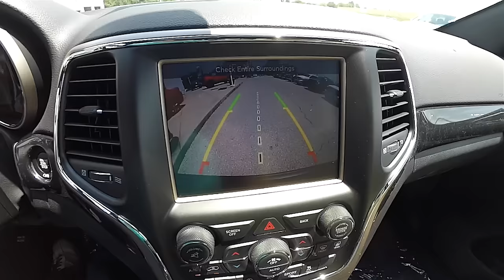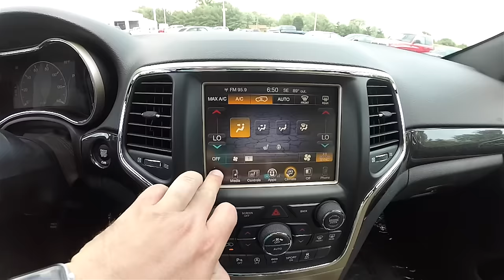2016 Jeep Grand Cherokee Laredo 75th Anniversary Edition 4X4|Recon Green|18430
An in-depth look at the interior and exterior of the limited release 75th anniversary Jeep Grand Cherokee.  They have special interior and exterior trims and accenting.

Located at:
Community Chrysler
555 State Rd. 37 S.
Martinsville, IN